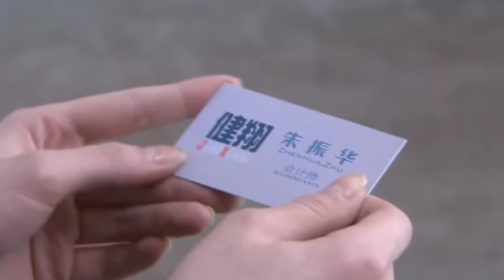His ex showed up with her so-called "colleague" in the party, and he found she's changed a lot...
Drama Title: Tricks of Love/愛的秘笈